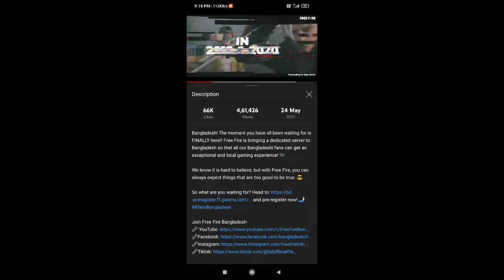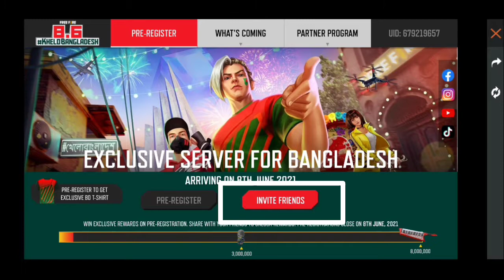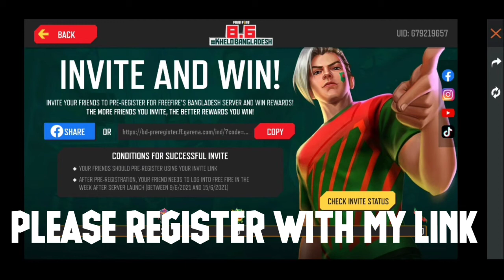Free rewards || Bangladesh server register rewards - Garena free fire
Hello guys i hope that you like my video.

🚦My device - Redmi note 8 (4 GB ram , 64 GB rom ) another devices are also there for sometimes.
🚦Video editing software - Kinemaster (phone), Power director(phone), sometimes , Filmora 9 (PC) , VSDC video editor (PC)
🚦 Thumbnail editing software - Pixellab (phone), PicsArt (phone),. Sometimes - Photoshop CC (PC) , Photoshop 7.0 (PC)

🎮 Game name - Legend (in style)

🙇 About myself - My name is chinmoy and i make videos for fun.

Copyright - I allow to make reaction videos but write legend in down and description is must be with channel link.